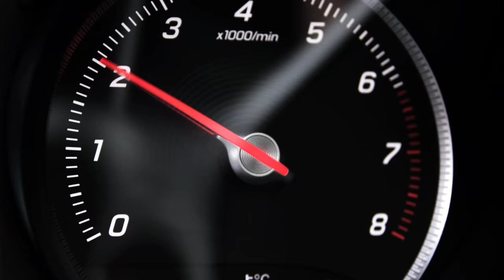Das neue GLC Coupé - Trailer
Sportcoupé trifft „G“: Typische Coupé-Stilelemente verbinden sich mit der Designsprache aktueller SUV-Modelle. Weltpremiere für das Mercedes-Benz GLC Coupé.